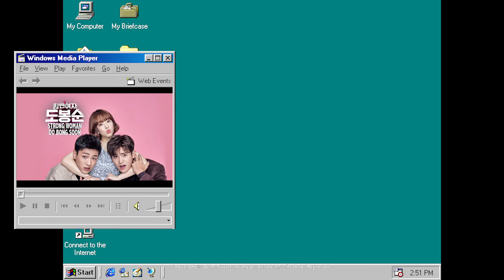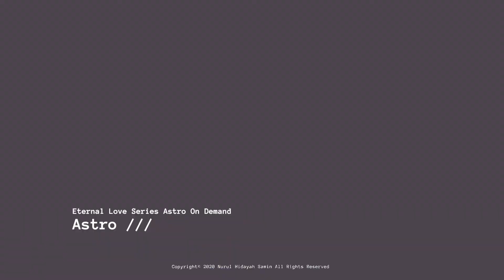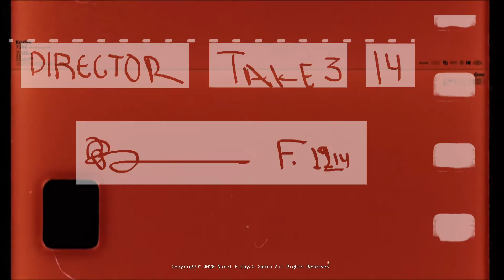Video Editing Showreel 2020 | Nurul Hidayah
Compilation of some of my artwork from my previous and current company. Please support.